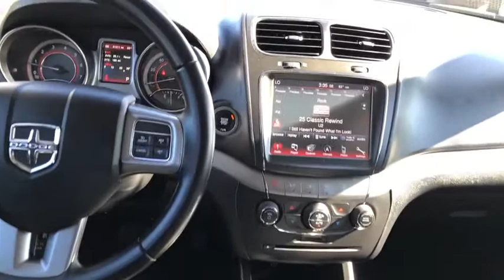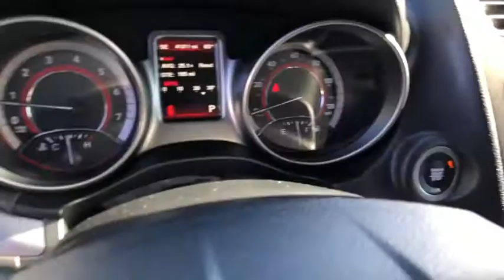2019 Dodge Journey Live P815514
Recent Arrival! Backup Camera, Bluetooth, Leather Seats, Push Button Start. CARFAX One-Owner.brbrThank you for choosing Hyundai of Cookeville! Where we are creating happy buyers every day!! All of our preowned vehicles have gone through a multi point inspection by our certified trained technicians and have been professionally detailed!! 2019 Dodge JourneybrbrAwards:br * 2019 KBB.com Brand Image AwardsbrbrHere at Hyundai of Cookeville is where you Get the best deals with that hometown feel!!! Please give me a call to set up your test drive.